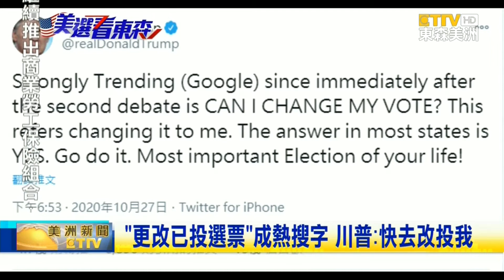”更改已投選票”成熱搜字川普:快去改投我